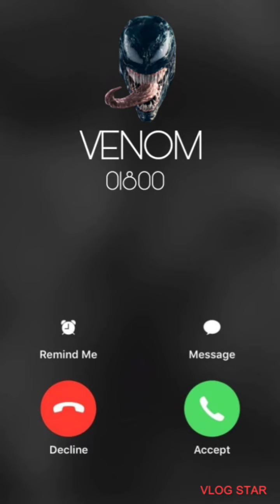Llamada divertida a VENOM (PARA NIÑ@S) 😁 imitación de voz